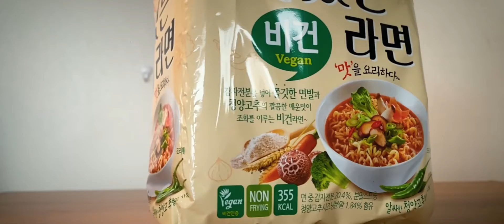건면으로 이제 칼로리 부담없이 드세요 맛있는 라면 비건 Korean Rymeon Vegan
안녕하세요 구구81입니다
오늘은 삼양식품에 맛있는 라면 비건을 준비했습니다
칼로리 걱정도 덜어주고 맛과 풍미는 그대로 살린 제품이었는데요
존맛탱이었습니다
레알로

Hello, I'm Koo Koo 81.
Today, I prepared delicious ramen vegan with Samyang food.
It's a product that relieves the worry about calories and brings out the taste and flavor.
It was so delicious.
For real.

쿠팡 파트너스 활동을 통해 일정액의 수수료를 제공받을수 있음